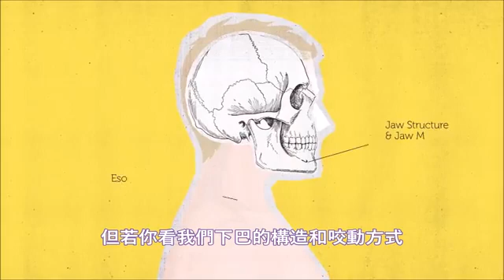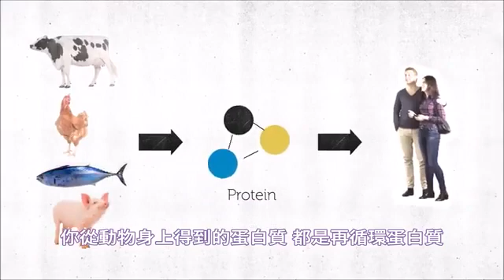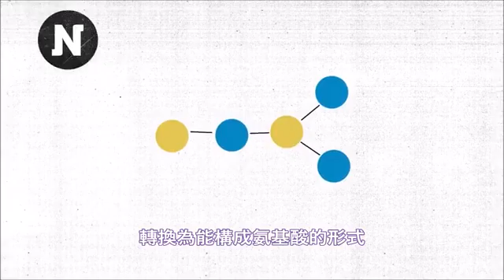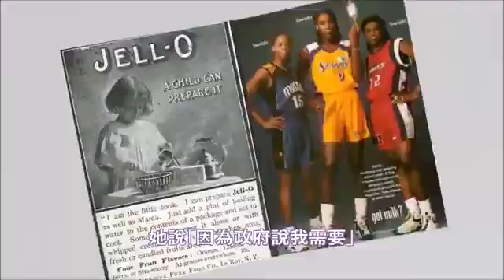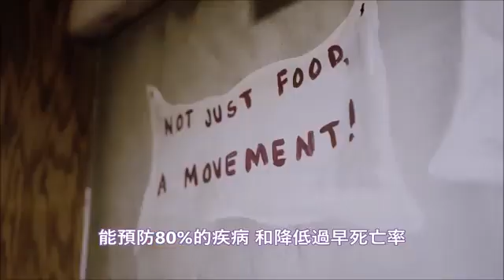美國名醫：人類的生理屬於草食動物 Humans Are Herbivores｜Dr. Milton Mills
🧐我們的消化系統適合吃什麼？
只吃植物，蛋白質夠嗎？
補鈣一定要喝牛奶嗎？

如果您有這方面的疑問
讓專業的醫師為您解答吧！👨‍⚕

風靡全世界🌎千萬人的生活方式❤
邀請您一起來試試🐽快來報名純素30天挑戰 👇
參加者能獲得精美小禮物喔！🎁

Humans are often described as being omnivores, and that description is actually based on watching what a lot of humans choose to eat. If you look at the majority of humans on the planet, yes, they do choose to include both animal foods and plant foods in their diet.

But in fact, when you actually look at the way our digestive systems are constructed, we have the anatomy and the physiology of a strict plant eater or herbivore. [Continue reading